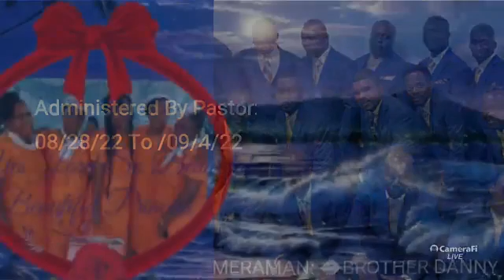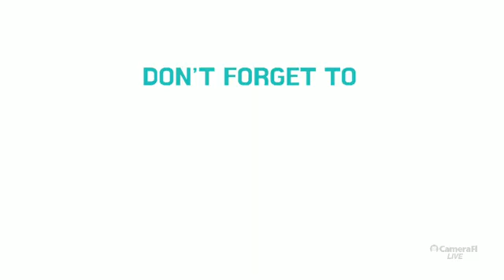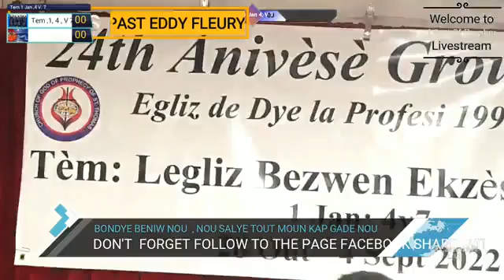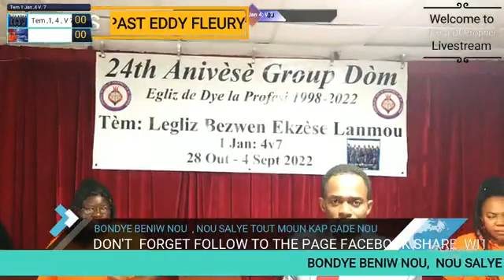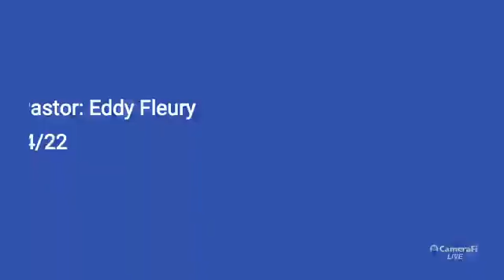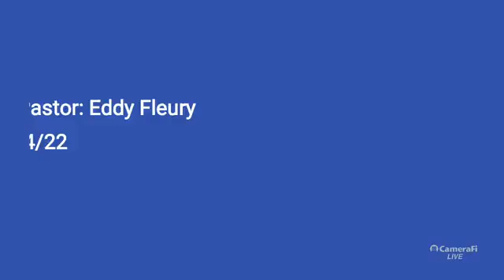09/01/22!! Amou Bondye Pi Gran Pase , Pastor:Eddy Fleury 👍🏽🤝🎶